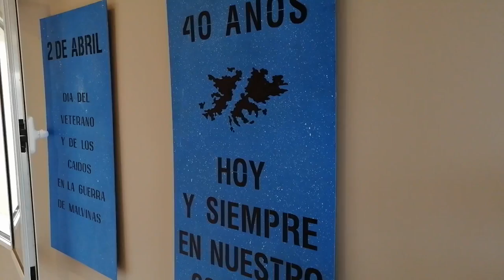JORGE TORRES INAUGURACIÓN MUESTRA MEMORIAS DE MALVINAS